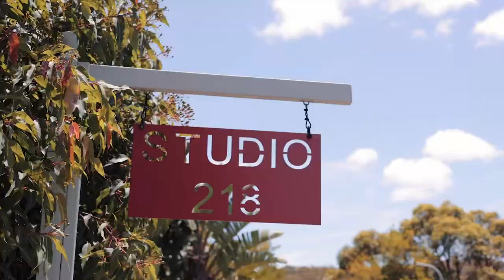218 Sandy Point Road, Salamander Bay | Rebecca Dean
GOLDEN OPPORTUNITY – DO NOT MISS THIS

Rarely to opportunities of this calibre present themselves to market. This incredible home offers the ability to utilise as a dual occupancy for a lucrative rental income, a hub for the larger modern family or a fantastic holiday home. Sitting on over 840m2 of land backing onto reserve and a stone throw from the stunning waterways of Port Stephens, you will enjoy the best of both worlds and the ultimate luxury of peace and serenity. Additional features include multiple indoor and outdoor entertaining areas, two kitchens, elevator and a fully equipped internal bar.

Whilst all care has been taken preparing this advertisement and the information contained herein has been obtained from sources, we believe to be reliable does not warrant, represent or guarantee the accuracy, adequacy, or completeness of the information. First National Port Stephens accepts no liability for any loss or damage (whether caused by negligence or not) resulting from reliance on this information, and potential purchasers should make their own investigations before purchasing.

Key Features